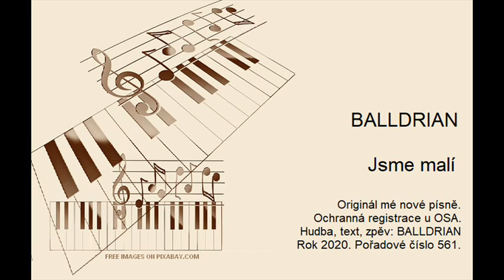BALLDRIAN - Jsme malí